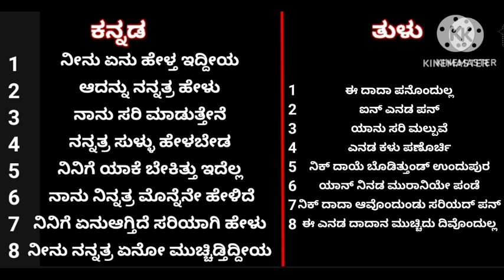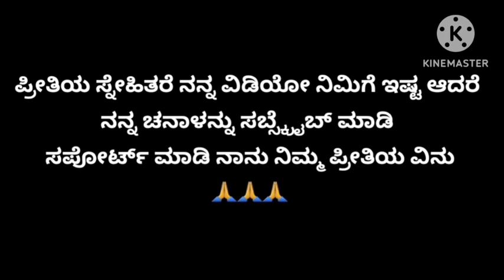kannada Tulu meaning ||kannada Tulu sentence ||kannada Tulu language